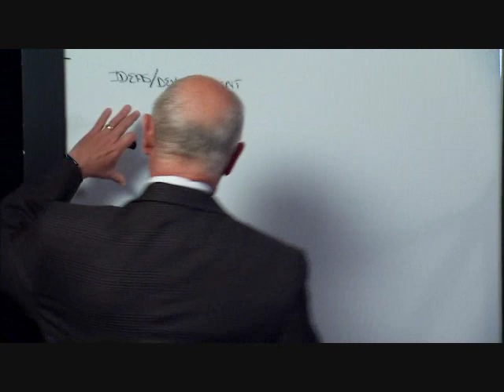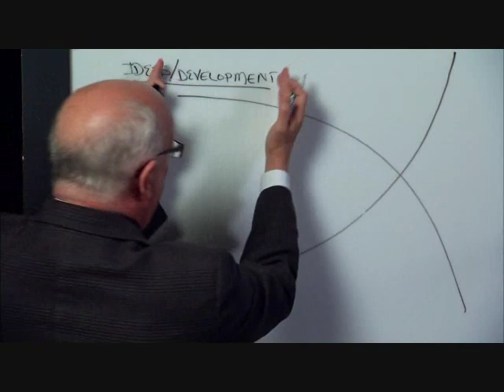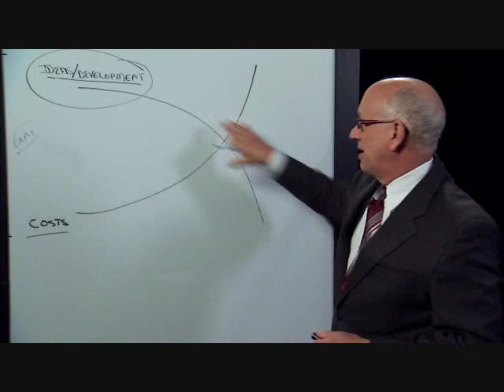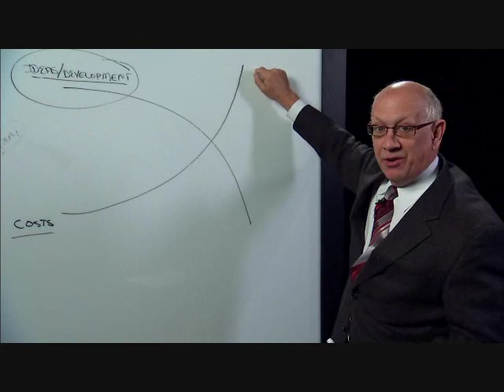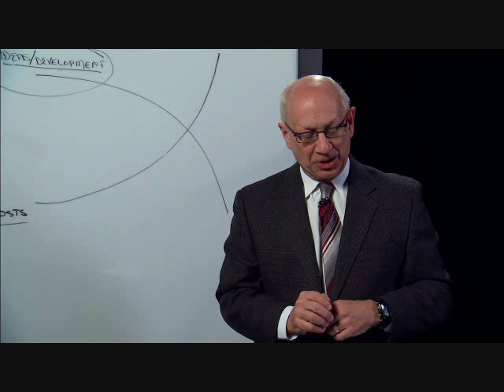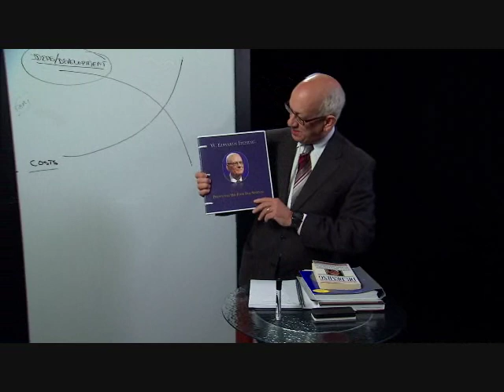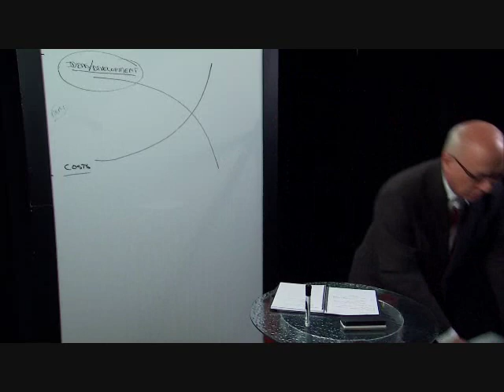Introduction to Quality Improvement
John Bachman, MD, introduces a new approach to applying Quality Improvement principles. This video summarizes the goals of Quality Improvement as well as how subsequent videos in this video series will focus on the tools and knowledge used to achieve these goals.